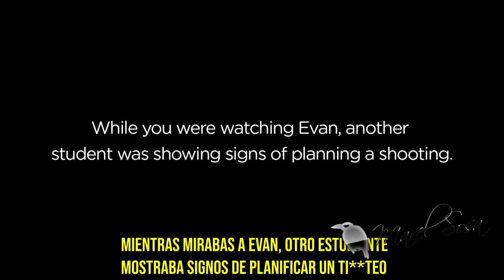Comerciales que valen la pena 👀 OJO 👀 aprendamos a observar nuestro entorno 👀